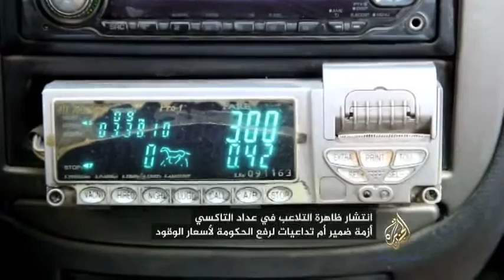آراء المواطنين حول انتشار ظاهرة التلاعب في عداد التاكسي